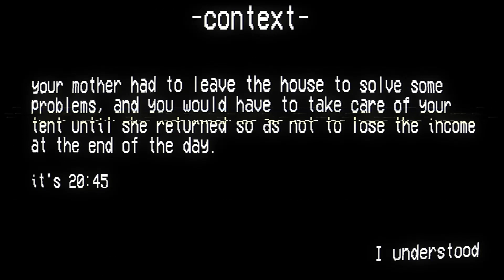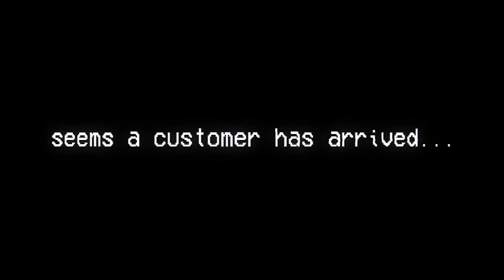Just Workin' the Night Shift at Mom's Tent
Let's Play Mom's Tent, a short indie horror game by GabrielIndjldc.
It's a nice evening to work a tent selling produce! Let's make our mom proud while she deals with whatever problem it is she needs to deal with at 8:45PM..

About the Game:
"Your mother who owns a small tent had to go to town quickly to solve some problems and you had to take care of your shop while she was away.
In that time many things can happen, so be careful and pay attention to the details.
the game can end in three different ways"